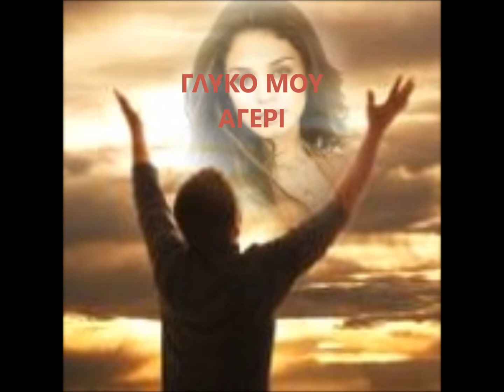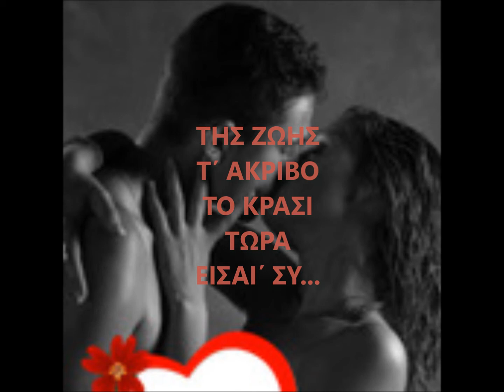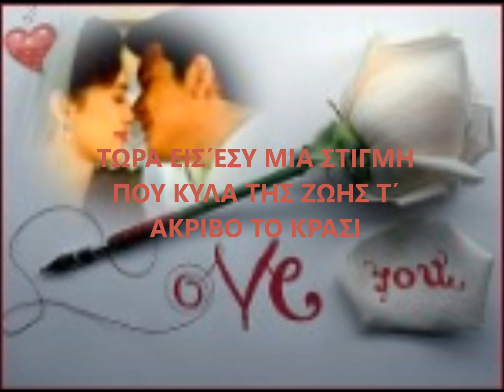Τώρα και πάντα.... - Γιάννης Κατέβας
Στίχοι:   Ρόνη Σοφού
Μουσική:   J. Korduletsch & K. Forsey
1. Γιάννης Κατέβας

Τώρα και πάντα θα σ’ αγαπώ
γλυκό μου αγέρι καλοκαιρινό
Τώρα και πάντα θα είσ’ εσύ
πρώτη μου αγάπη και μοναδική

Τίποτ’ άλλο δε θέλω πια
τώρα είσ’ εσύ ότι αξίζει στη γη
Στη χαρά είσαι κι άλλη χαρά
κι’ είσαι στο καημό μάνα κι αδερφή

τώρα είσ’ εσύ της καρδιάς μου καρδιά
Της ζωής τ’ ακριβό το κρασί
τώρα είσαι ‘σύ

Τώρα και πάντα…

Να λοιπόν η ζωή μου γελά
τώρα είσ’ εσύ και μου φτάνει αυτό
Δε ζητούσα ποτέ μου πολλά
μόνο μια καρδιά γύρευα να βρω

τώρα είσ’ εσύ μια στιγμή που κυλά
τώρα είσ’ εσύ

Τώρα και πάντα…